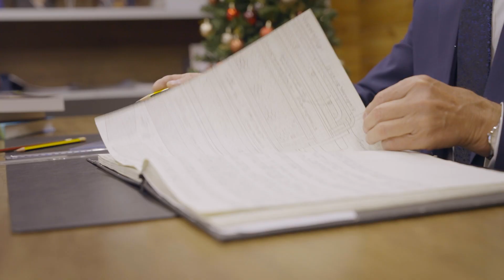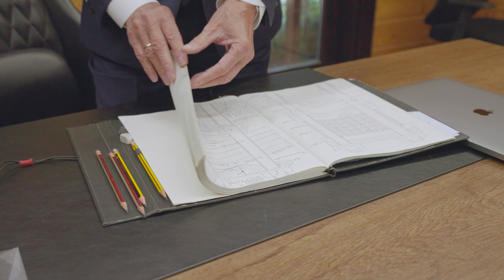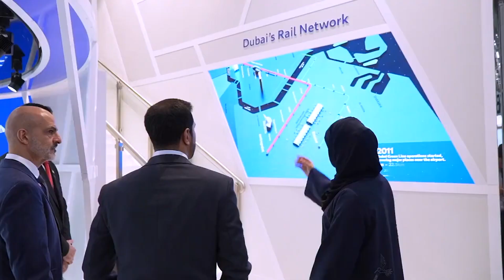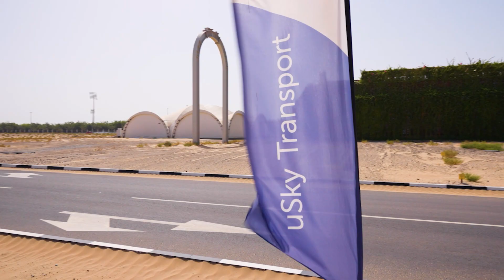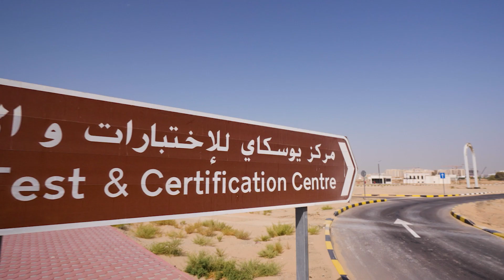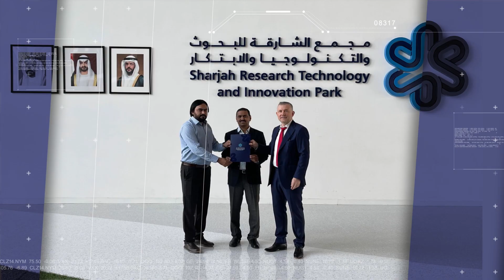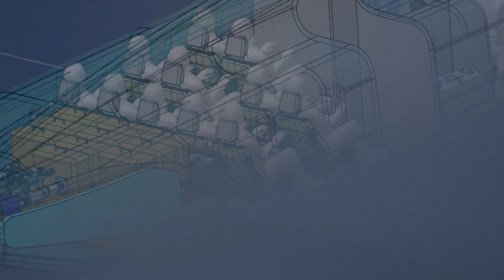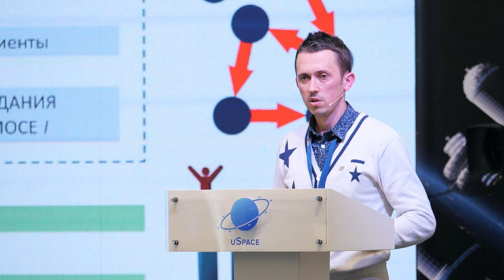Анатолий Юницкий рассказал о достижениях года / Anatoli Unitsky spoke about the results of the year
Опубликовано видеопоздравление генерального конструктора Unitsky String Technologies Inc. и автора технологии uST Анатолия Юницкого. О результатах работы, достигнутых в 2022 году, и международном признании технологии uST — смотрите в видео. / Video congratulations from the General Designer of Unitsky String Technologies Inc. and the author of the uST technology Anatoli Unitsky have been published. About the results of work achieved in 2022 and the international recognition of uST technology — watch the video.

В 2022 году мы приняли участие в международных выставках и конференциях. Среди них — EXPO 2020 в Дубае, форумы в Руанде, Индонезии, Малайзии, России, выставка InnoTrans 2022 в Берлине, где юнибайк представило Министерство дорог и транспорта Дубая (RTA).

Наш Центр сертификации и испытаний uSky в Шардже посетило более ста делегаций из десятков стран. Многие визиты привели к активной работе по реализации адресных проектов. Так, UST Inc. подписала договор с ITS Indonesia по применению технологий uST на территории Индонезии. Началось активное сотрудничество с Сальвадором. По итогам международного форума в Руанде и презентации uST министру инфраструктуры подготовлен контракт на адресный проект, который находится сейчас на стадии подписания.

На завершающей стадии находятся работы на транспортно-инфраструктурном комплексе № 4 в Шардже с рельсо-струнной эстакадой тяжёлого типа. В конце осени подписано соглашение об экспертизе строящегося в Шардже комплекса № 4 с независимой международной организацией TÜV SW.

В 2022 году головная инжиниринговая компания Unitsky String Technologies Inc.  получила статус научной организации. В Беларуси на производстве UST Inc. был изготовлен флагман городских перевозок – 25-местный пассажирский юнибус, который уже отправлен на опытно-промышленные испытания в Шарджу. Завершается строительство лёгкого транспортно-инфраструктурного комплекса «Юнилайт» — многообещающей разработки компании.